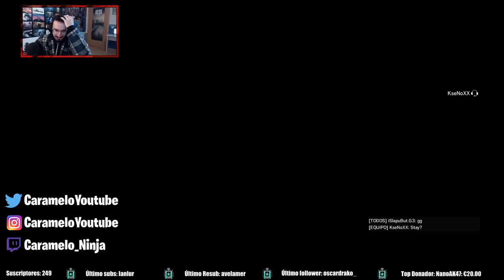REHEN!!!!!!🤣🤣 | Caramelo Rainbow Six Siege Gameplay Español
Vuelve rehen despues de meses, y vaya como lo hemos encontrado! En este Gameplay de Rainbow Six Siege español

                                ▷▷💎Mi Ordenador💎◁◁
•Tarjeta Gráfica: Geforce GTX 1080 8GB GDDR5
•Placa Base: MSI B150 GAMING M3
•Procesador: Intel Core i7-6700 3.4GHz Box
•Memoria Ram: Kingston HyperX Fury DDR4 2133 PC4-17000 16GB 4X4GB CL14
•Ratón: SteelSeries Rival 300
•Cascos: Sades A6
•Micrófono: Blue Yeti "Color Azul"
•Fuente de Alimentación: 800W Mars Gaming
•Teclado: Newskill Seiryu
•Monitor: Asus VG248QE 24" LED 3D 144Hz y Asus VS228DE 22" LED

♠♠Bienvenidos al lado Oculto, el lado Oscuro de la descripción, recordad, que si jugáis rainbow six siege ps4, rainbows six siege xbox o rainbow six siege pc, aquí podréis encontrar vuestros trucos, consejos, tips para mejorar en rainbow, dad un buen like si has leido esto y pon un comentario diciendo "El Caramelo Oscuro" para que lo sepa :)